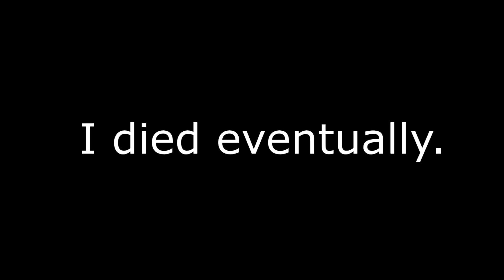Vlogmas Day 7: FAILS || Vibe J.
Hey!

lol.
fail so hard

Continue to spread good vibes.